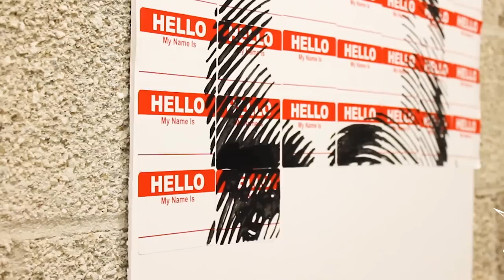How This Artist Creates Portraits Of Famous Figures Using Only Stickers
Sara Sandoval is a popular YouTuber who is known for her doodles, stencil art, and spray-painting skills. She also creates portraits of famous figures using only stickers.